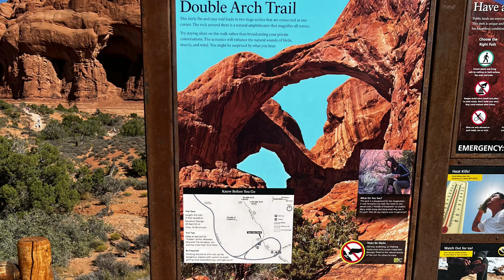Southwest Parks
Moab, Zion and Bryce Canyon